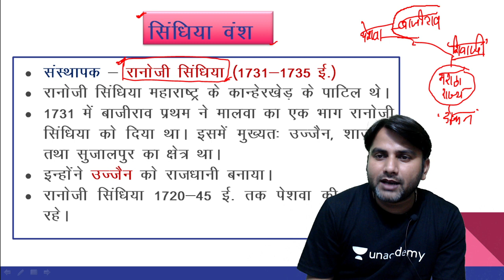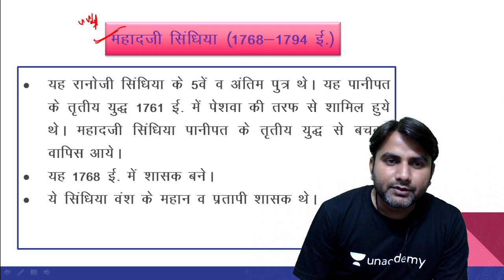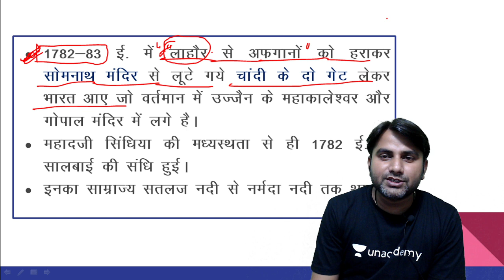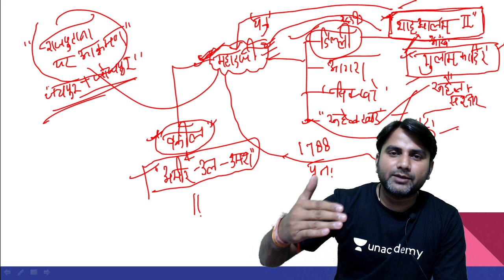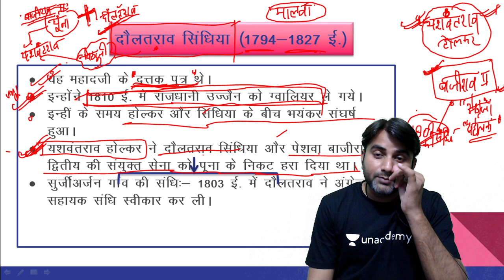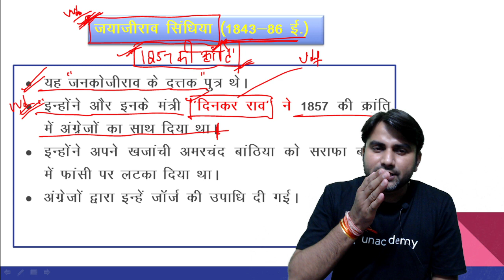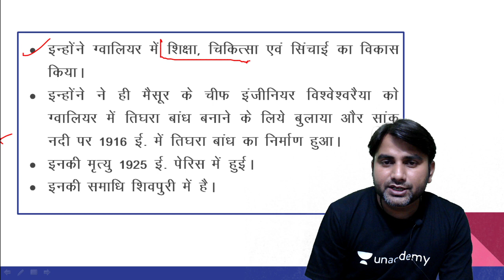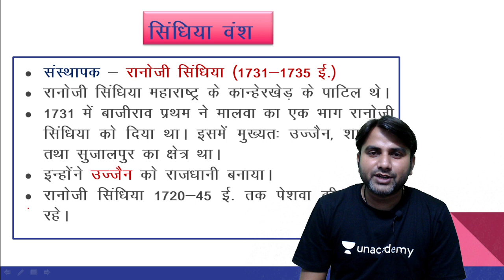MPPSC 2020-21 | HISTORY OF SCINDIA DYNASTY | IMPORTANT TOPIC | Hari Sir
Educator Hari Singh Rajput will take a Session on the HISTORY OF SCINDIA DYNASTY This Session is very important for your exams.

You can enrol to Unacademy Subscription and get the following benefits:
1. Learn from your favourite teacher
2. Dedicated DOUBT sessions
3. One Subscription, Unlimited Access to Live Online Classes and Videos
4. Real-time interaction with best-in-class teachers
5. You can ask doubts in live online classes
6. Limited students in each Class
7. Download the videos & watch them offline

Hari Singh Rajput Sir is one of the Top educators for MPPSC & VYAPAM, with over 7+ Years of Teaching Experience